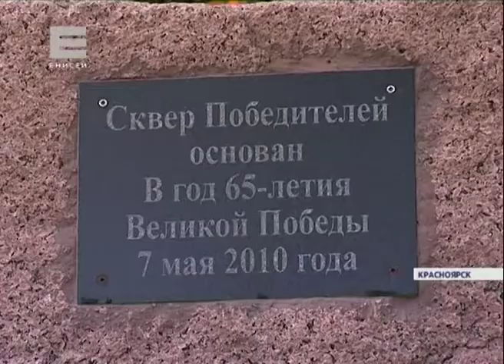В сквере Победителей начали готовить место под новый памятник (Новости 02.08.16)